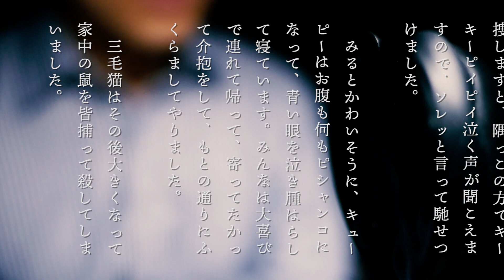【朗読】キューピー 夢野久作【読み聞かせ＋雑談】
夢野久作の「キューピー」を読んでいきます👼

雑談？つきです😎

お聴きいただきありがとうございます。
ヘッドフォン推奨です。